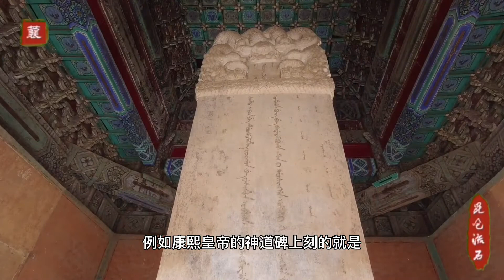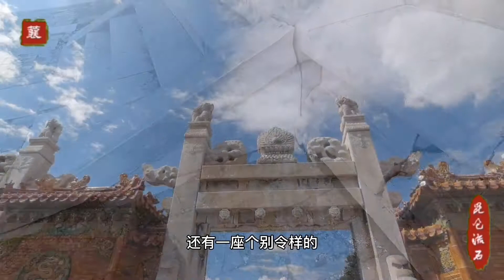清代皇陵神道碑亭，皇帝的一张名片，道光的奢华至极光绪穷的掉渣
昆仑流石
我们在游览清代的皇家陵寝的时候经常会听导游说，这是哪位皇帝的大碑楼。或者说这是哪位皇帝或者是皇后的小碑楼，那么这大碑楼和小碑楼的区别在哪呢？我就跟掰扯掰扯这事。今天咱们先聊聊这小碑楼。这小碑楼的全名呀他叫神道碑亭，内立龟趺石碑一通，上面用满蒙汉三种文字 刻着皇帝的庙号、谥号。 例如康熙皇帝的神道碑上刻的是：圣祖合天弘运文武睿（rui）哲恭俭宽裕孝敬诚信中和功德大成仁皇帝之陵。 皇后没有庙号，所以皇后陵的神道碑亭中的石碑上只刻有皇后的谥号。例如：慈安皇太后的神道碑文是，孝贞慈安裕庆和敬诚靖仪天祚圣显皇后之陵。 大清国定鼎中原后一共修建了七座皇后陵寝，只有三座有建有神道碑亭，这三座碑亭都在遵化的清东陵，分别是孝庄皇太后的昭西陵，和慈禧慈安两宫皇太后的定东陵。加上这三座还有入关后皇帝的神道碑亭，清代在关内一共修了十二座神道碑亭，当然末代皇帝宣统没有入葬皇陵自然也就没有神道碑亭。